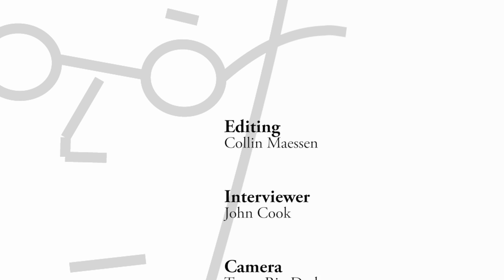Eugenie Scott - Science vs Pseudoscience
Eugenie Scott is an American physical anthropologist and a former university professor who served as the executive director of the National Center for Science Education from 1987 to 2014.  She's one of the strongest voices that challenge the teaching of young earth creationism and intelligent design in schools. In this clip she talks about the difference between science and pseudoscience.